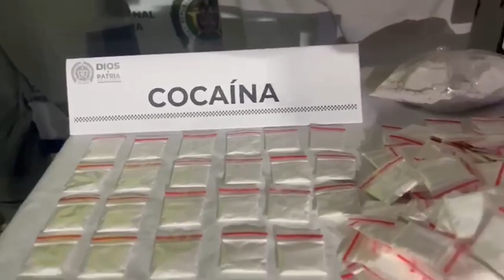Hombre capturado por el delito de porte ilegal de armas